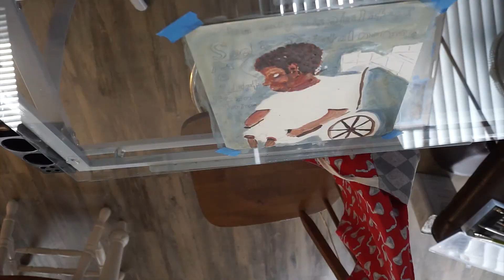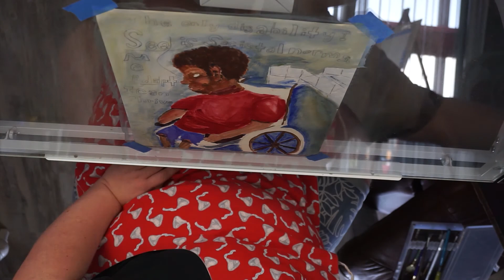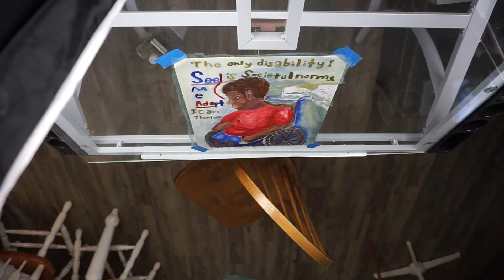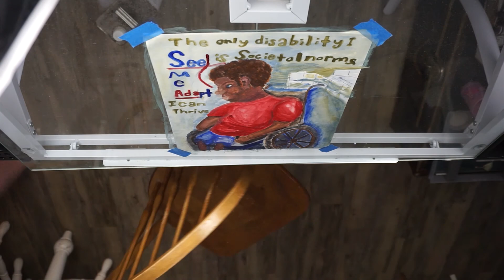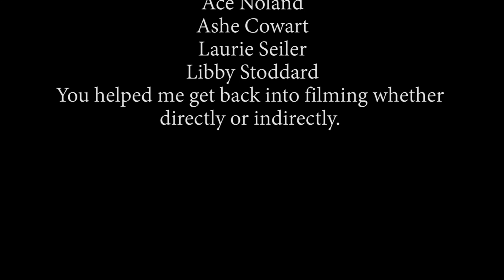Able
I've been I'll and just recently have started to feel well enough to Try filming and editing again. Witch is oddly Appropriate Considering my newest work Is about the ADA (American's with Disability act).

It is done with a graphite under painting and Oil paints used for the top on sketching paper.